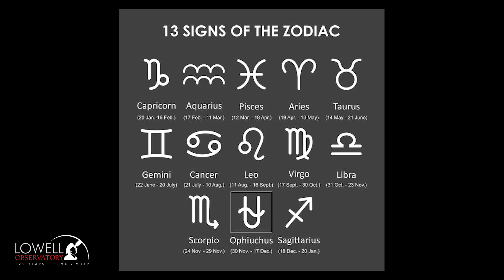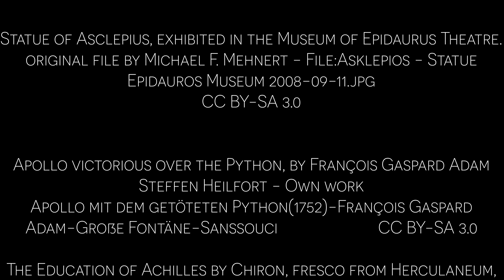Sagas in the Sky | Ophiuchus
Sagas in the Sky explores some of the stories behind the stars in the night sky. In this episode, we look at the story of Ophiuchus.